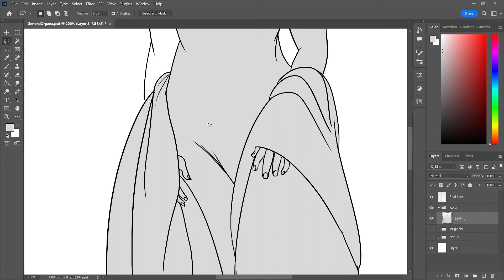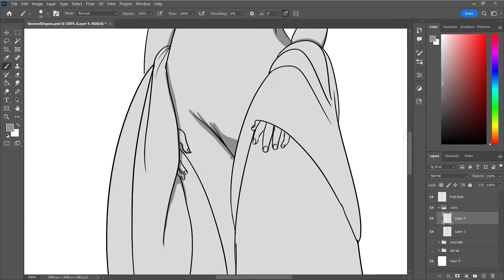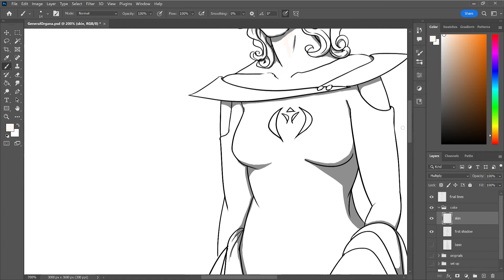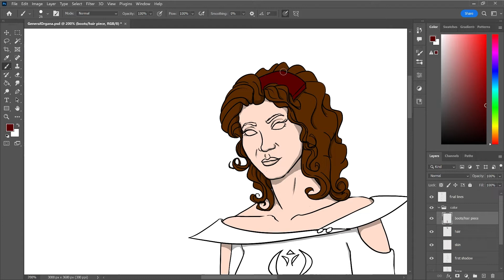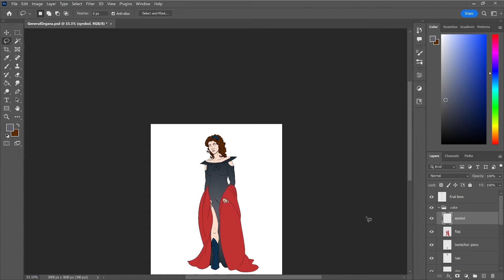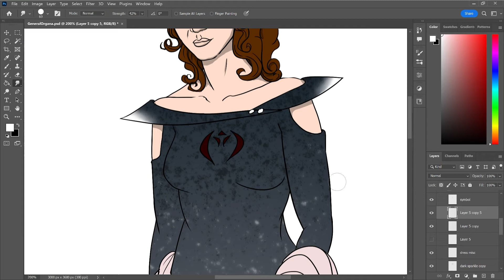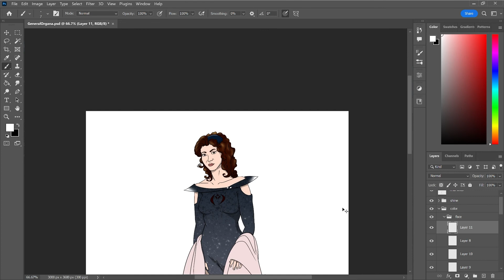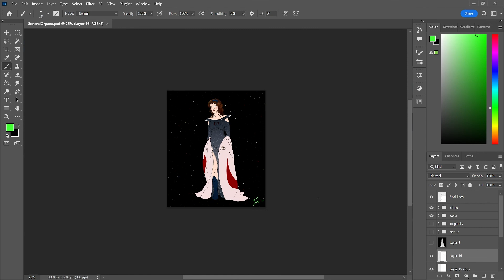Princess Leia / General Organa - Full Length Color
Here is the full length version of my depiction of Leia Organa. This is sometime in her 30s.

Pose Information:
Poses for Artists Volume 5 Page 74

I looked to photos 22/40 & 26/40 in the article above to help bring this version of Leia to life.

Chapters:
0:00 Intro
0:15  Grey
2:50 Shade
29:25 Flat Color
1:00:45 Special FX and Misc Details
1:20:25 Lighting
1:40:15 Quick Background
1:44:37 Outro

1. SLANDER & Kayzo feat. Dylan Matthew - Without You
2. Duumu - Recovery
3. Grabbitz - Here With You Now
4. Cressida - Human Imperfection
5. Hoaprox, YUAN & Haneri - Saviour
6. Pegboard Nerds feat. Jonny Graves - Just Like That
7. Koven - Everything
8. Vicetone feat. D. Brown - What I've Waited For
9. Koven - Numb
10. Bossfight - No Sleep
11. Laszlo - Feels Like Love (2019)
12. WRLD & Keepsake - Wishful Thinking (2018)
13. Grabbitz - Way Too Deep

The playlist is on repeat for this video.